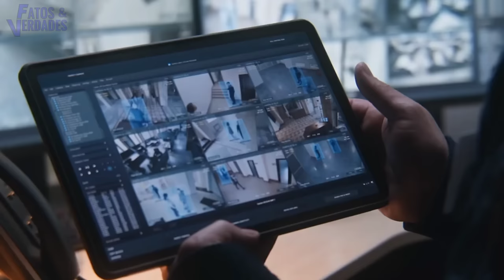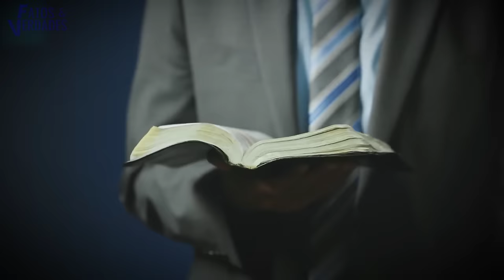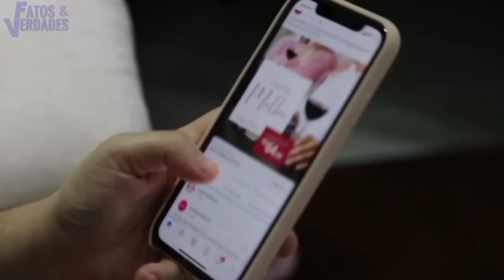ESTÃO BRINCANDO COM DEUS | EVANGELHO VIROU BAGUNÇA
Muito lamentável o que vem acontecendo em algumas igrejas. Parece que já não levam o nome de Deus à sério. Neste vídeo o @FATOSEVERDADESOFICIAL apresenta muitas situações bizarras já registradas por cameras, provando que o evangelho de Jesus cada vez mais perde credibilidade. Onde vão parar com tantos escândalos?
Descubra tudo neste vídeo.